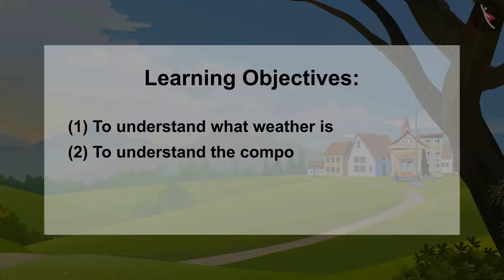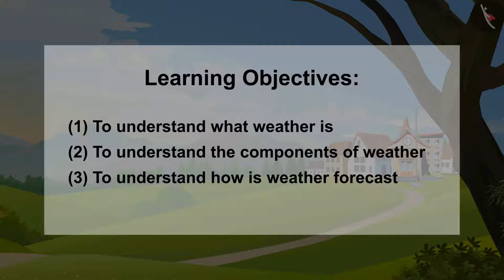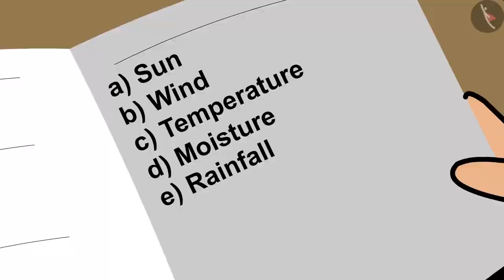Adaptation of animals to weather & Climate | Part 1/3 | English | Class 7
Class 7 | NCERT | Adaptation of animals to weather & Climate | Part 1/3 | English | Class 7 |  Weather Climate And Adaptation Of Animals To Climate | Heredity and Evolution

In this video, we will study about  Weather Climate And Adaptation Of Animals To Climate.